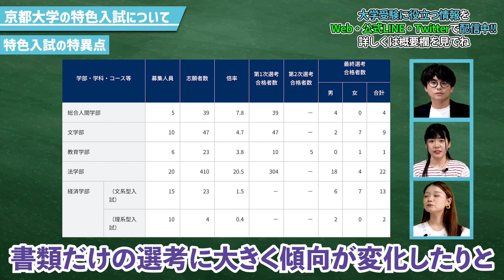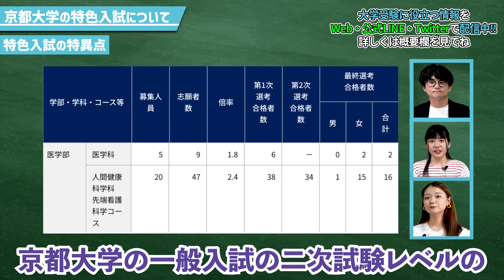【合格者が語る】京大特色入試の攻略法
▼サプリTVで見たい企画を募集中▼

▼高校生のための診断アプリ「アプリで自己分析」のダウンロードはこちら！▼

00:00:00 - テーマ説明
00:00:14 - 特色入試とは？
00:04:20 - 特色入試の特異点
00:12:02 - エンディング

合格サプリでは、「勉強を頑張る中高生をモチベート」するために、東大生・早慶生が中心となり勉強に役立つ情報を発信しています。
 フリーペーパー「合格サプリ」は全国約1400以上の高校で、年間およそ160万部を配布しています。